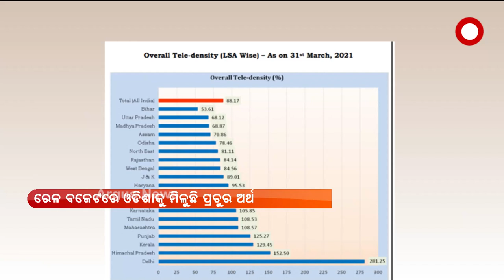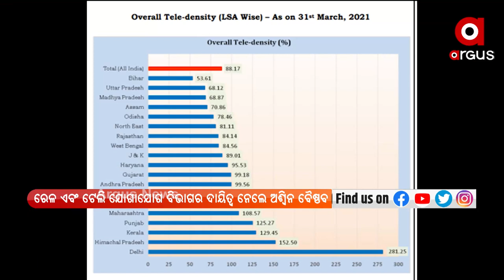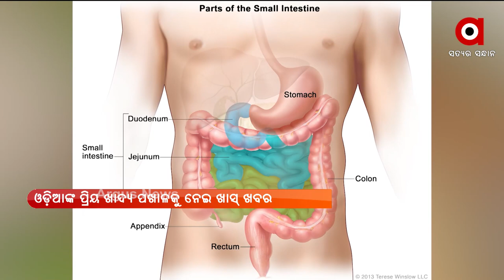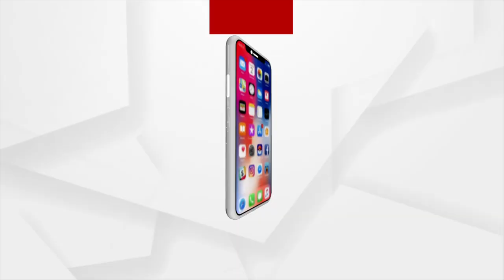PRIME ODISHA (ପ୍ରାଇମ୍ ଓଡ଼ିଶା) | 08 July 2021